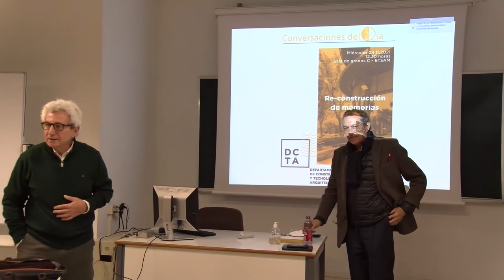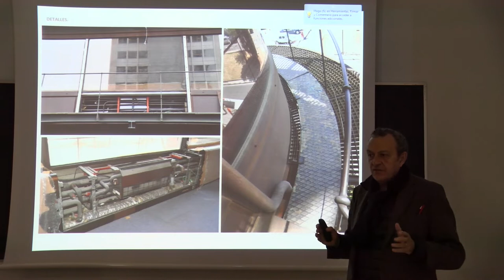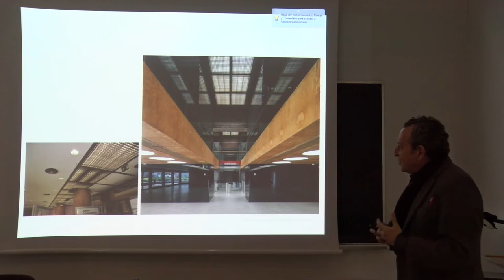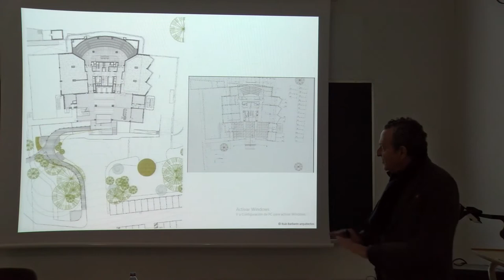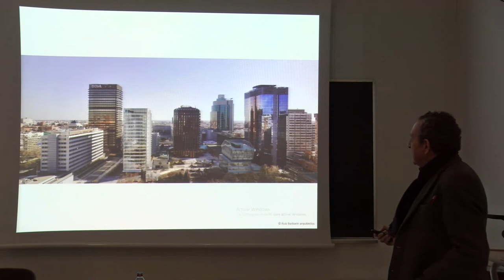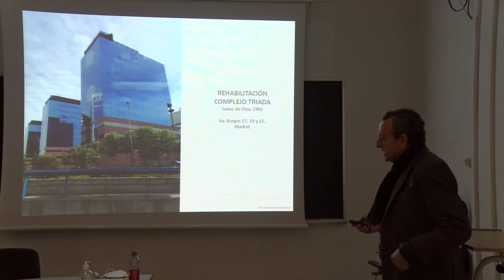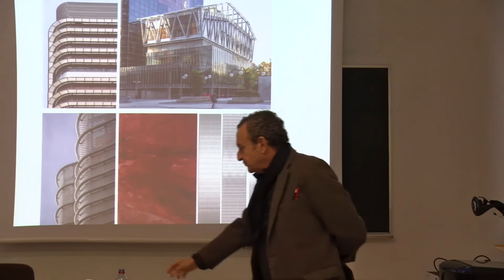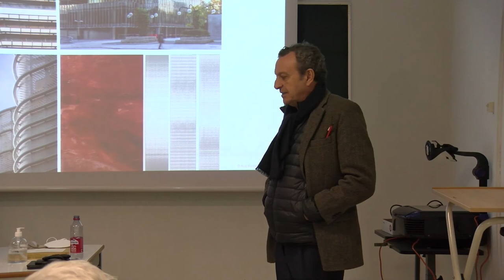Antonio Barbarín: 'Re-construcción de memorias'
En esta ConversacióndelMedioDía el profesor Antonio Ruiz Barbarín nos enseña cuatro actuaciones de rehabilitación, en edificios tan emblemáticos como la Torre BBVA de Saénz de Oíza .
Presenta la sesión el profesor Enrique Azpilicueta. Conversaciones del MedioDía son una serie de conferencias organizadas por el Departamento de Construcción y Tecnología Arquitectónicas, ETSAM, UPM.